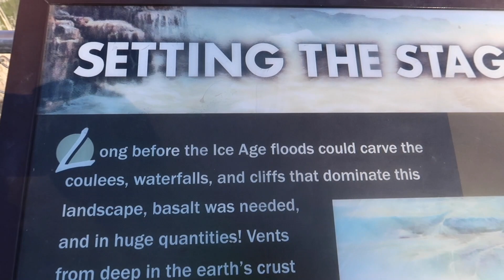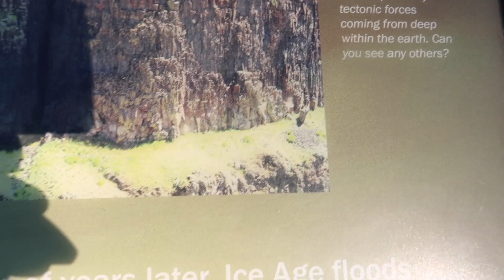last minute trip!! *PALOUSE FALLS*